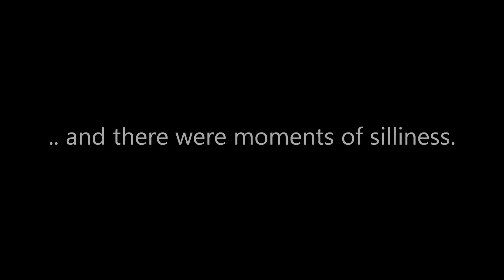River Rafting Illecillewaet River w/ Apex Rafting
River rafting the white water on the Illecillewaet River in Revelstoke, British Columbia, Canada with our friends at Apex Rafting.